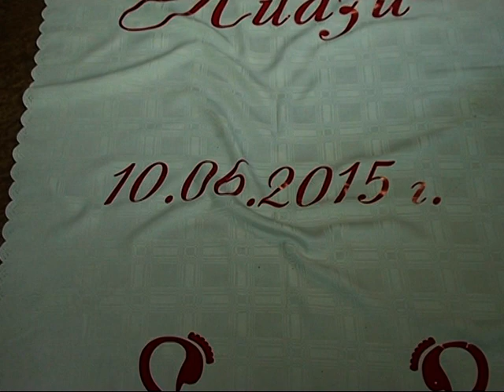osman banicara dugun toreni 1 disk 3 bolum 2015